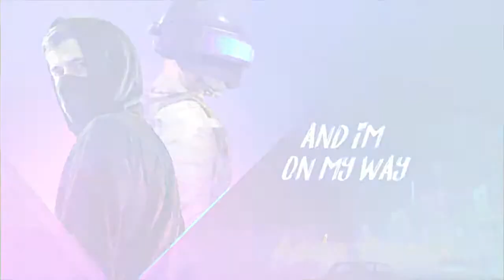Alan Walker, Sabrina Carpenter & Farruko - On My Way ( Asda Remix)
Enjoy listening my remix Xoxo! :D